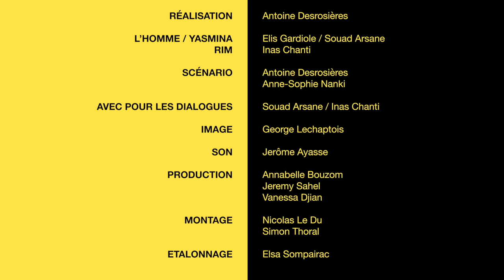Yas&Rim Ep 28 — award-winning french serie by Desrosieres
yasetrim « Nuit blanche » Pour voir toute la série Pour pouvoir se suicider tranquillement, Yasmina doit endormir l'homme. Et pour ça il doit jouir.